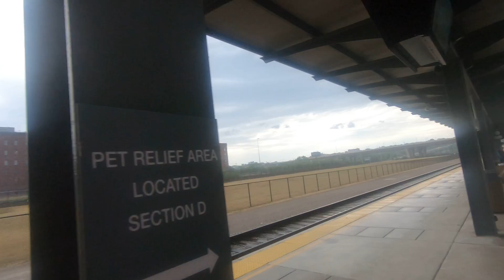Saint Paul, Minnesota - Amtrak Station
Amtrak train stops here in ST Paul, MN.